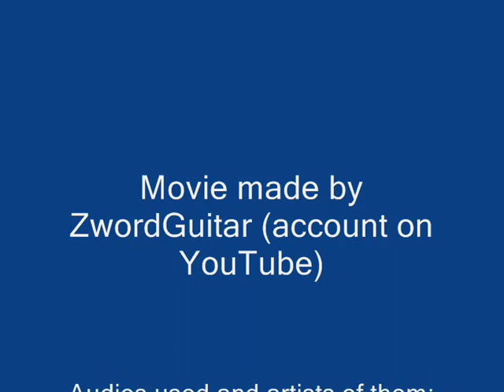Fable Garbage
Garbage is actually the name of the song ffs.